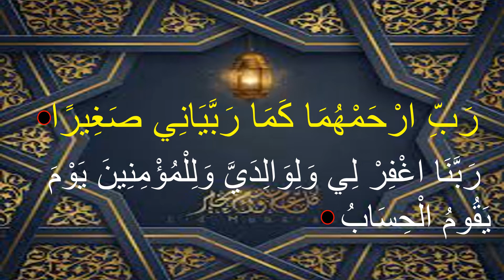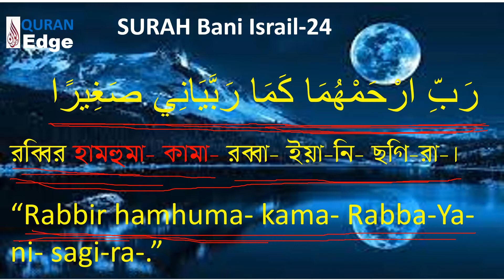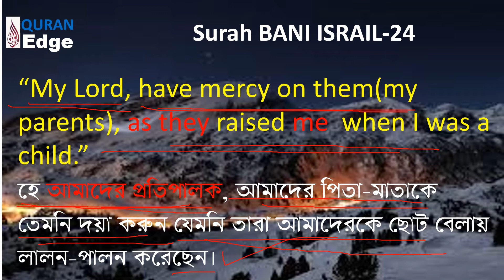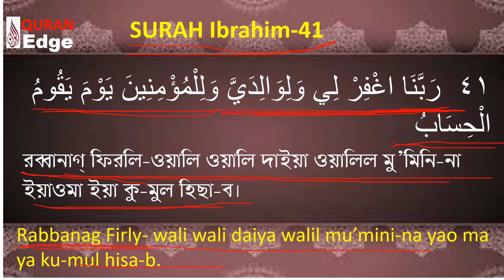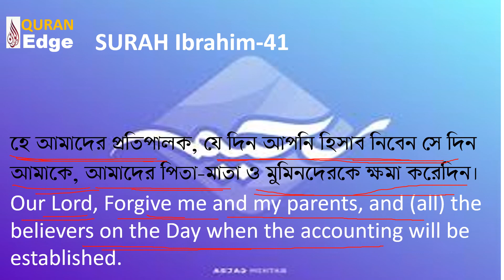Video-6, দুআ for পিতামাতা DUA for PARENTS. QURANIC DUA, A BEAUTIFUL DUA in Bangla-English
This is an easy way to learn quranic dua. All duas has been narrated and translated in Arabic – Bangla – English. Here we have collected lot of duas from quran which Allah (SWT) taught to the mankind. So, Learn Quran, Read Quran and seek forgiveness to Almighty Allah by His excellent ayat of Duas. Surely Allah will forgive us if we can seek in our best salah. Let's practice dua from now onward when we offer sajdah and tashahud. Mind it always utter dua in Arabic pronunciation in Salah and you can say in your won language after Salah. May Allah bless us all.

Video Time Frame:
 0:00 - 1:00 Video introduction
 1:00 - 08:00 Video description
 10:00 - 10:23 Complimentary ending

3.